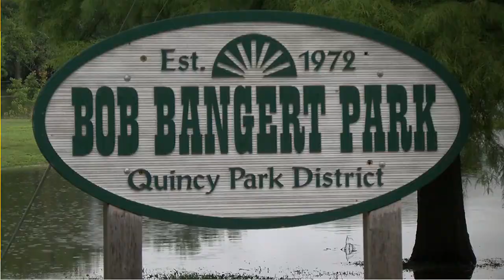Body found at Bob Bangert Park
The body of a missing 69-year-old man was found at Bob Bangert Park on Monday, according to officials with the Quincy Police Department.